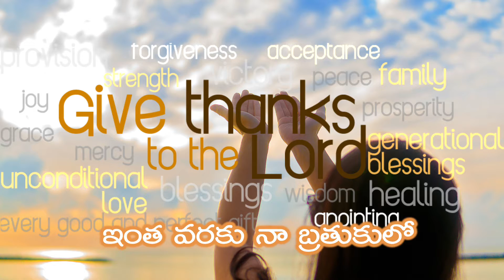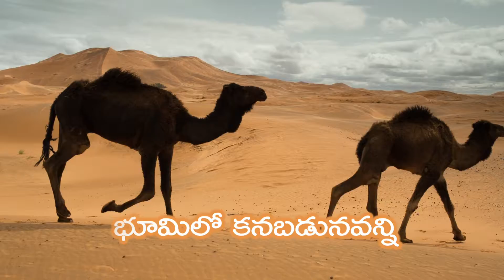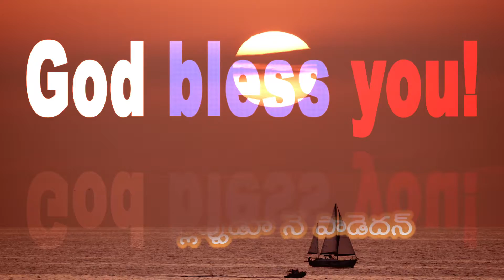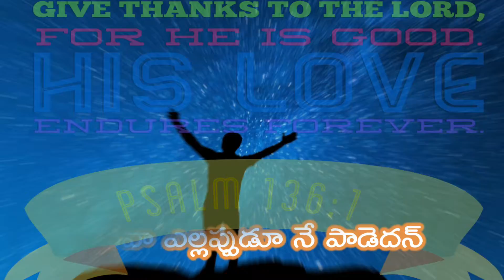Lekkinchaleni Sthothramul song || లెక్కించలేని స్తోత్రముల్ || Christian Songs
Song By:Ravinder Vottepu

Brother and Sister Praise the Lord this channel is a Non-profit Service i.e we are not applied Monetization, just Service orient Channel.

Jesus give this knowledge to work for GOD